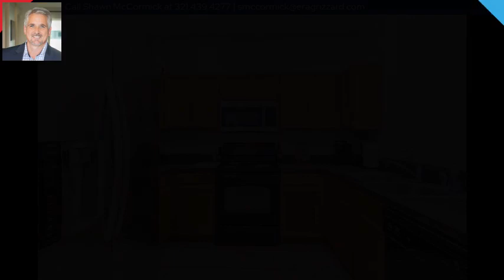14212 Turning Leaf, Orlando, FL 32828